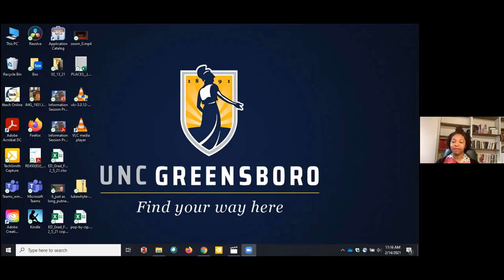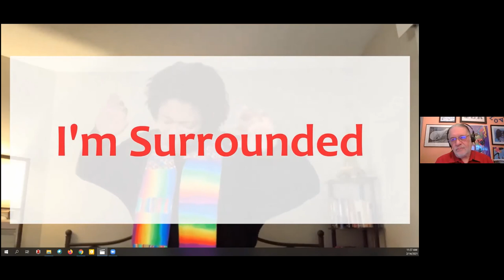Worship Service February 14, 2021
I’m Surrounded
Guest: Rev Mia McClain, Associate Minister of Faith Formation and Community Outreach at Myers Park Baptist Church in Charlotte, North Carolina